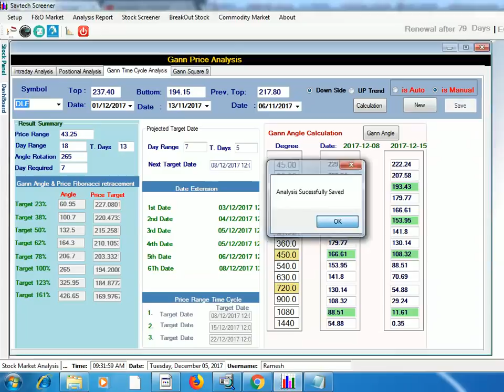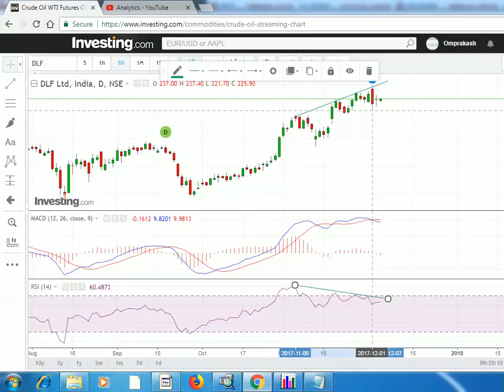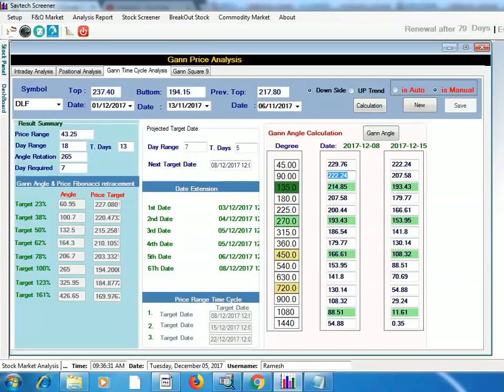DLF Technical Anlaysis||Top Out Formation|| Gann Time Cycle Analysis for 05 Dec 2017